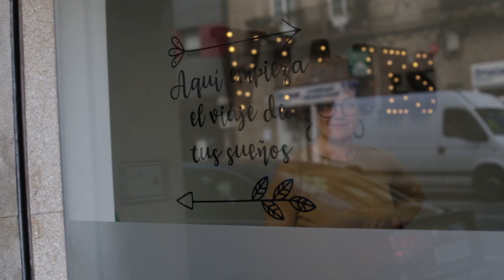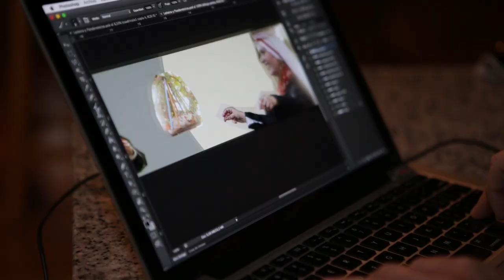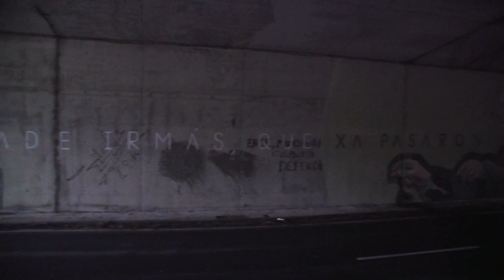Delas Fest (2019). Festival feminista de arte urbana e contextual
Entre o 9 e o 15 de decembro de 2019 a comarca de Santiago converteuse no epicentro do primeiro festival feminista de arte urbana e contextual de Europa. Organizado por 7H Cooperativa Cultural, o Delas Fest desenvolveuse en distintos espazos da bisbarra coa participación de oito creadoras feministas que, desde diferentes disciplinas, sensibilidades e enfoques traballan desde unha concepción do espazo público como plataforma de expresión artística e intervención política.

Grazas á colaboración da Deputación da Coruña; a concellería de Igualdade do Concello de Ames; as concellerías de Benestar e de Desenvolvemento Local e Igualdade do Concello de Teo; a concellería de Cultura do concello de Santiago; e ao patrocinio de distintas empresas e entidades, esta pioneira iniciativa celebrou a súa primeira edición coa aspiración de converterse nun referente internacional que sitúe a Galiza na vangarda da arte urbana diversa e con perspectiva de xénero.